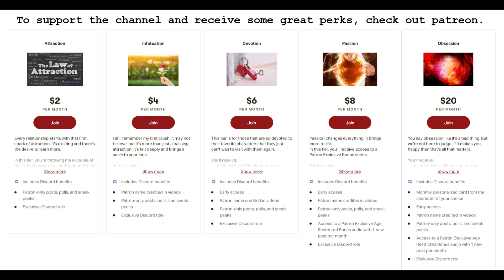Voice Acting | Loving Snuggles With Your Were Dragon | Roleplay | M4A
Stressed out and needing to get away you two sneak off to the mountain for some kissing and cuddles in the hot spring.

Written and recorded by Love Boldly Records.